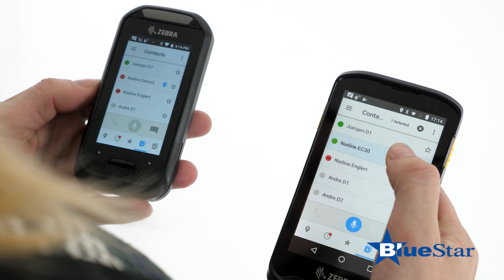ZEBRA Workforce Connect [Content in German]